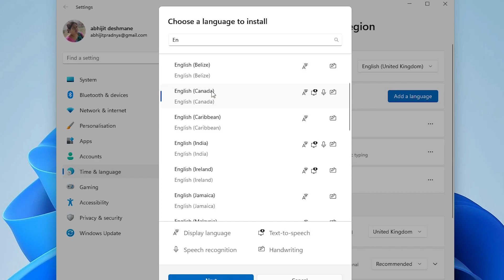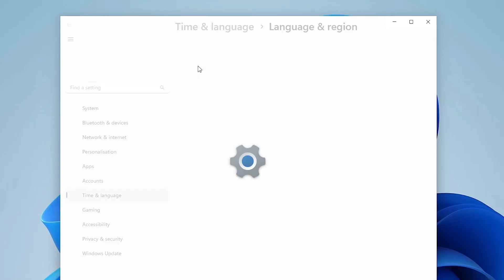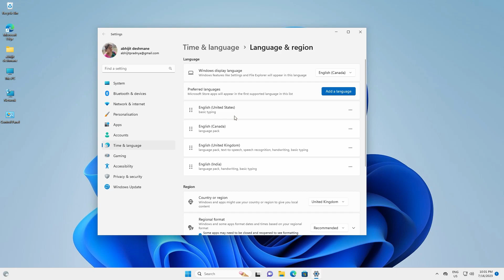How to Reset Keyboard Settings to Default in Windows 11 PC or Laptop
Having keyboard issues on your Windows 11 PC or laptop? No worries, we've got a solution for you! In this comprehensive tutorial, we'll guide you through the process of resetting your keyboard settings to default in Windows 11, helping you resolve any keyboard-related problems and getting your typing experience back on track.

Your keyboard is a vital input device, and when it's not functioning as expected, it can be frustrating. Whether you're facing unresponsive keys, incorrect characters, or any other keyboard-related glitches, resetting the keyboard settings can often be the remedy.

In this step-by-step guide, we'll show you exactly how to perform a keyboard reset in Windows 11. You'll learn how to access the keyboard settings, navigate to the reset option, and confirm the reset process. Don't worry; it's a simple and safe procedure that won't delete any of your files or personal data.

By the end of this tutorial, you'll have your keyboard settings back to their default state, resolving any software-related keyboard problems you may have been experiencing.

Say goodbye to keyboard issues and hello to smooth and efficient typing on your Windows 11 PC or laptop! Get started now by clicking on the video and following our easy instructions.